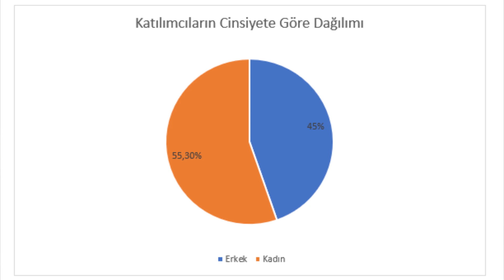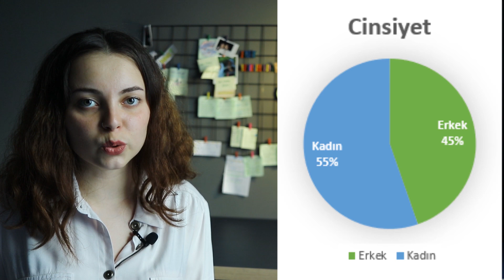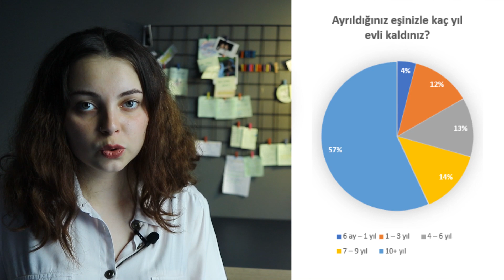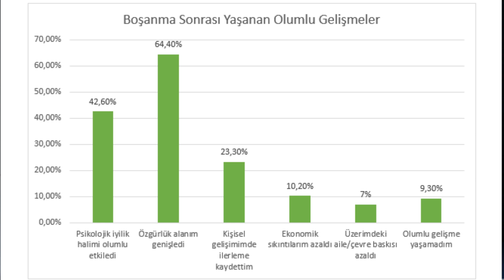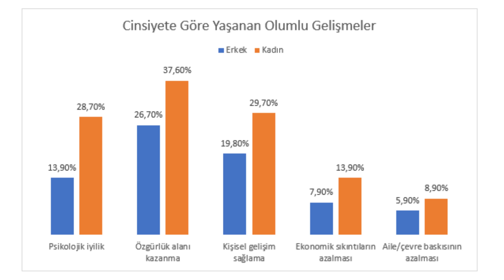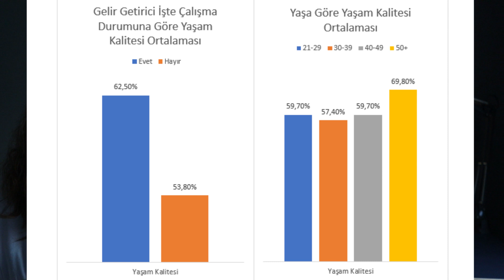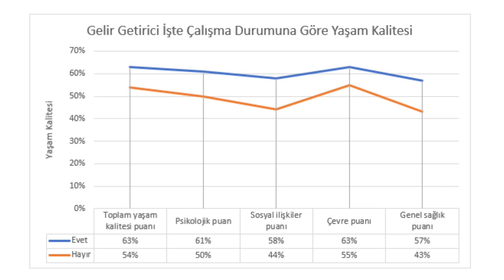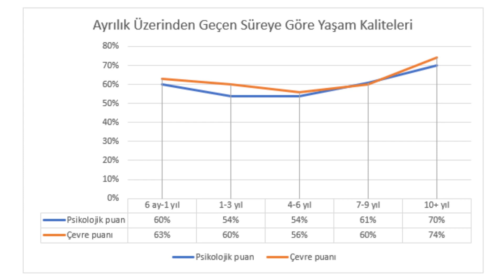Tez Başlığı: Boşanmış Bireylerin Yaşam Kalitelerinin İncelenmesi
Bu videoda SHO 316 ve SHO 319 Uygulamalı Araştırma I ve II dersleri kapsamında öğrenciler Onur Sarıyıldız, Hâkime Şevval Gündüz, Serdar Demiral, Cansel Karaçam, Çağdaş Tetikel, Görkem Kapukaya tarafından yazılmış olan “Boşanmış Bireylerin Yaşam Kalitelerinin İncelenmesi” isimli lisans tez çalışmasına dair bilgiler yer almaktadır. Bu çalışma; Prof. Dr. Vedat Işıkhan ve Arş. Gör.  Yasemin Ertan Koçak danışmanlığında yürütülmüştür.